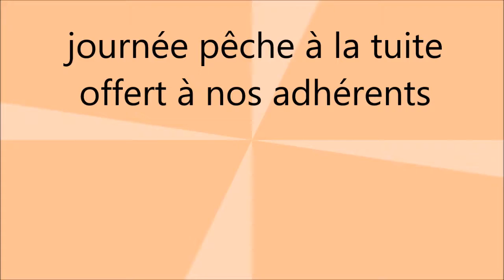le gardon du bazois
journée adhérent gratuite à l étang de MONTAPAS 2017